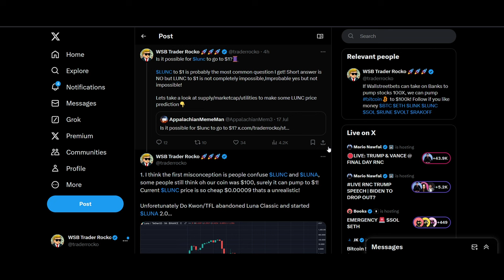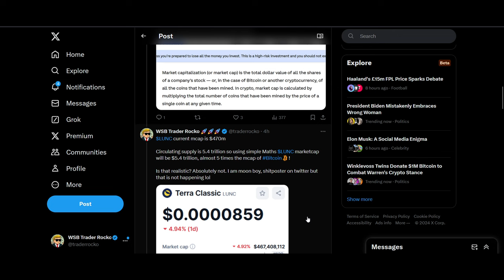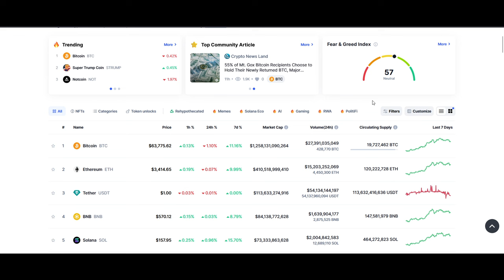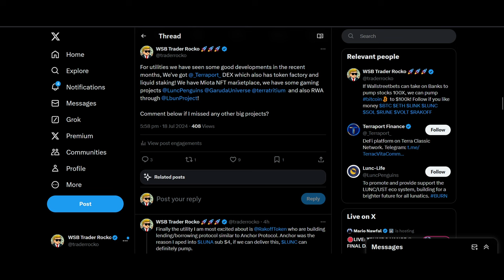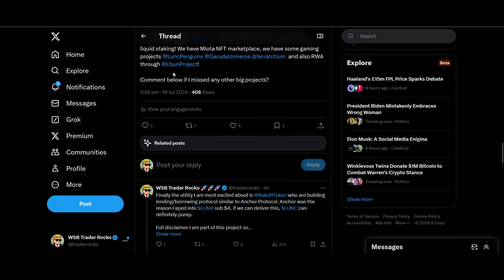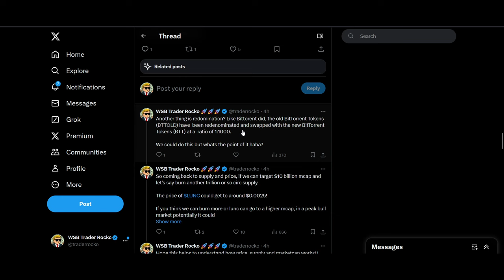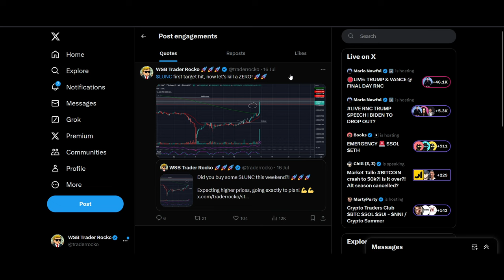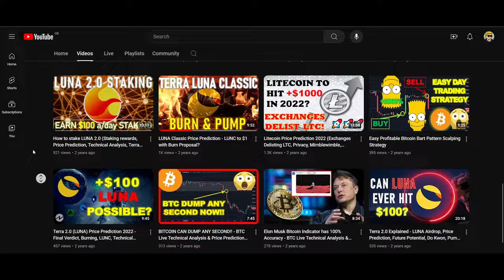Luna Classic (LUNC) Price Prediction 2024 - $10B Marketcap, Supply Burns, USTC Repeg, RAKOFF Update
♥ BTC: 17isdB1axM3VB4w6kT4w53Kh7SHE24MeBv
♥ ETH: 0xb35c7a69c0f1aed0e017bf3f2e335868d82b01ef
♥ LTC: LayvBFb9dntcSsQrb8dKoWqd4B4mL8sooK

Regards,
Rocko